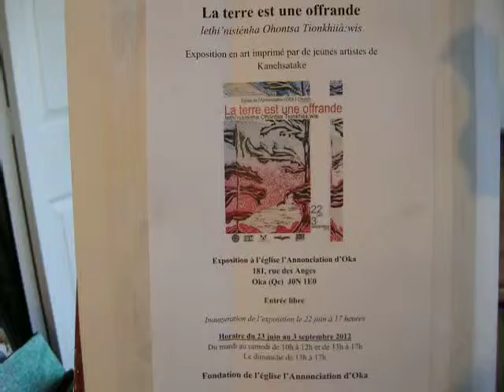Expositions de peinture à l'église d'Oka (Qc)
Art imprimé et peintures à l'huile